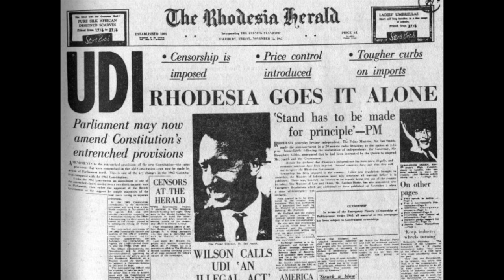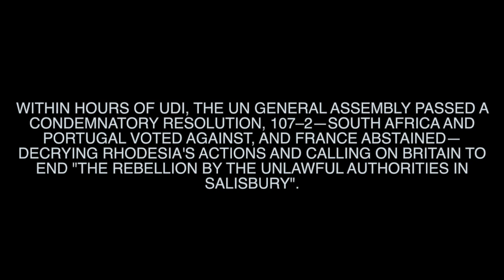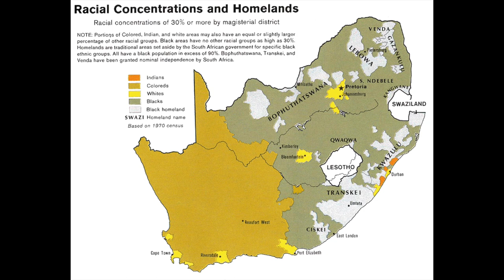What if Rhodesia survived?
What if Rhodesia had survived? What if the popular song Rhodesians Never Die was right!